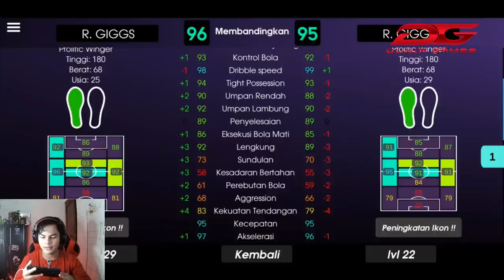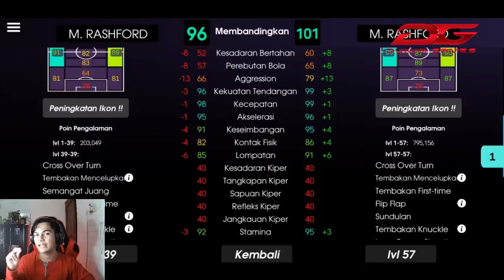REVIEW ICONIC MOMENT RASHFORD MAX RATING 102 YANG LAGI VIRAL DI PES 2021 MOBILE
My account :

-Ask.fm :
ask.fm/dndyprwdnt